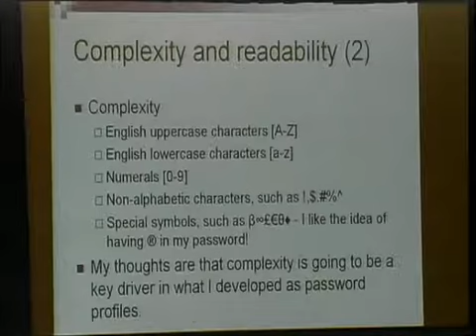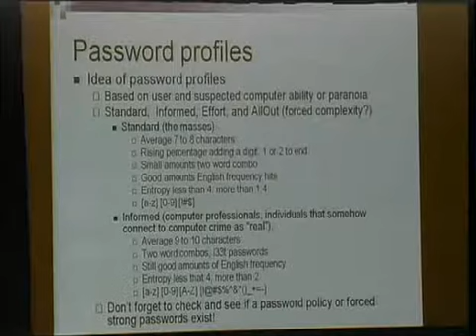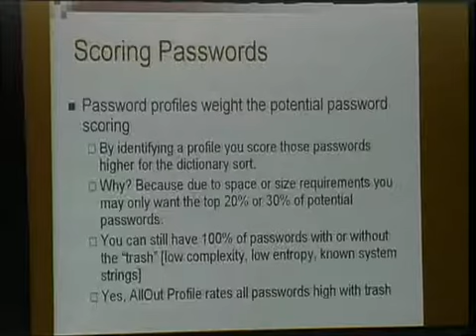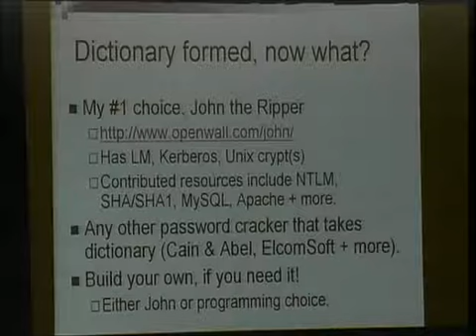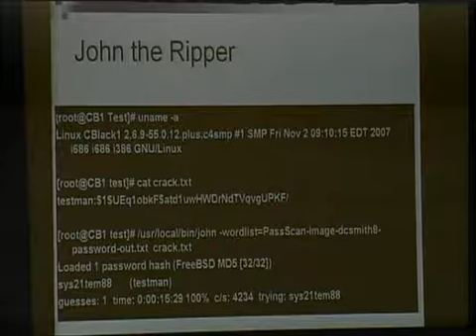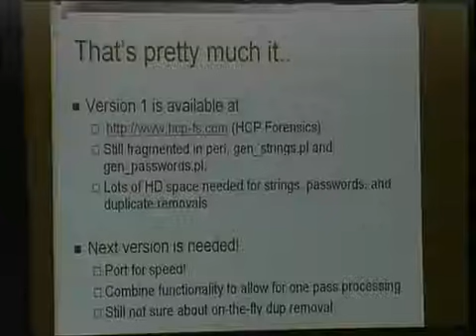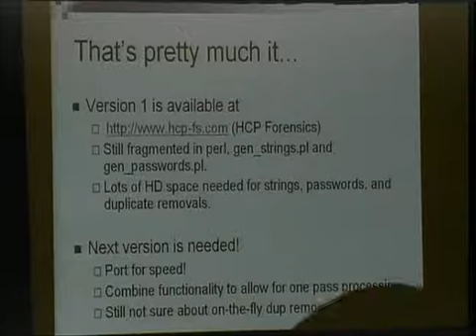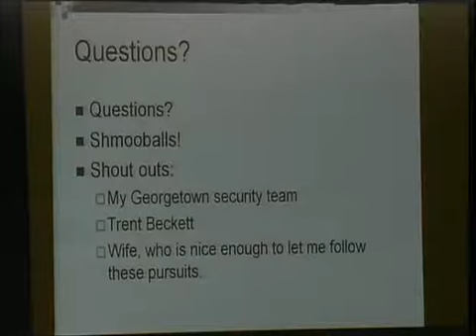Forensic Image Analysis to Recover Passwords 2/3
Speaker: David Smith
Clip 2/3